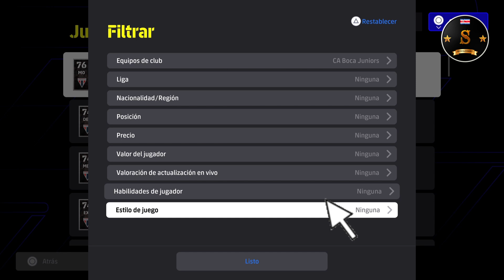🎮🔥 eFootball 4.0.0 TODOS LOS JUGADORES DE BOCA JUNIORS🔥🎮